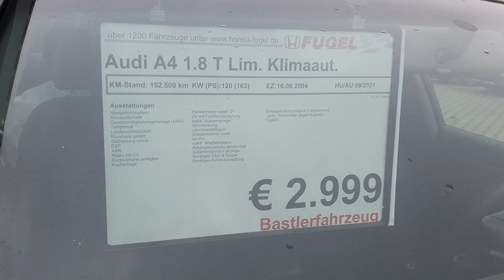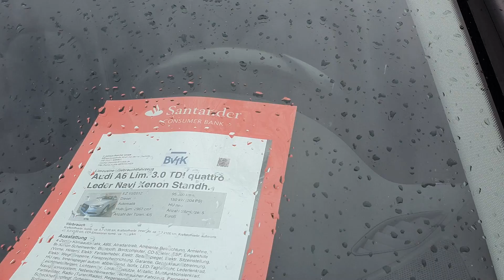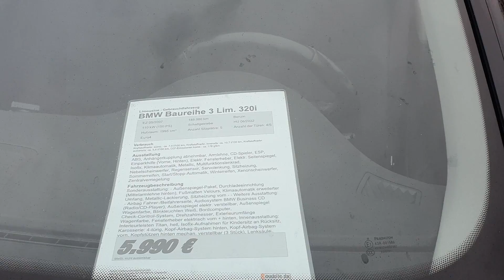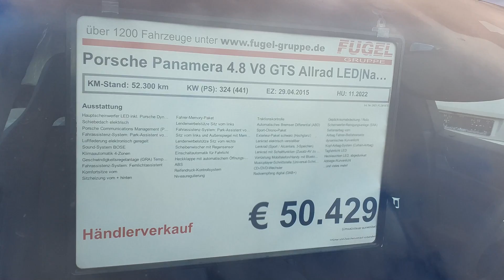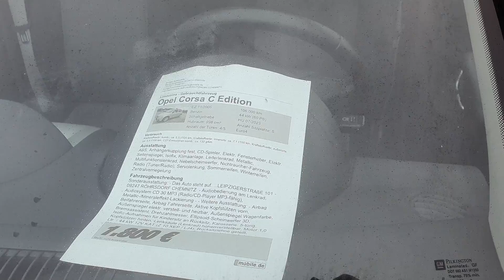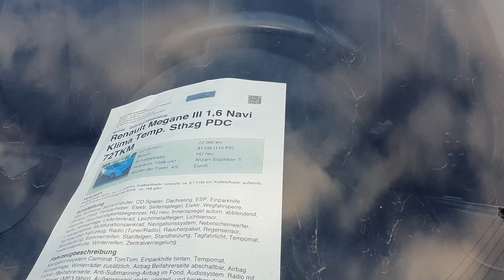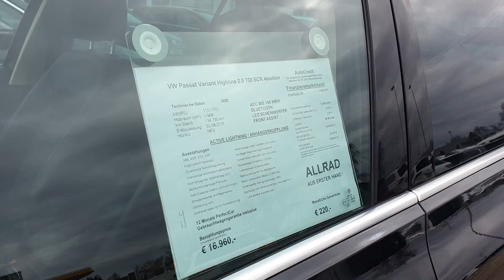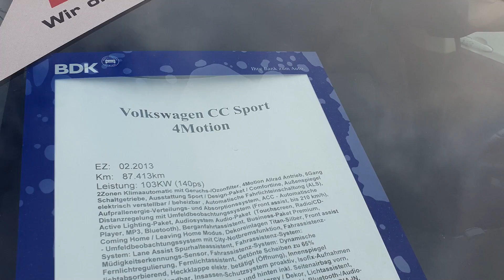Cat costa o Masina in Germania la sfarsitul anului 2021, inceput de 2022 ?!?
Masini second hand din Germania pentru toate buzunarele si toate gusturile cu preturi incepand de la 1.500 euro in diferite parcuri auto!

Verifică o mașină pe CarVertical cu REDUCERE 33% (doar prin acest link)